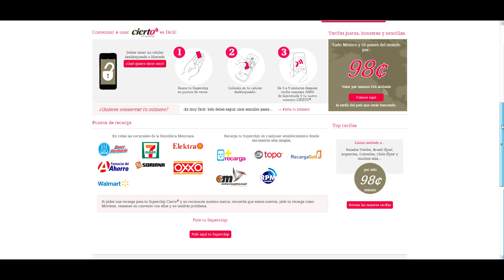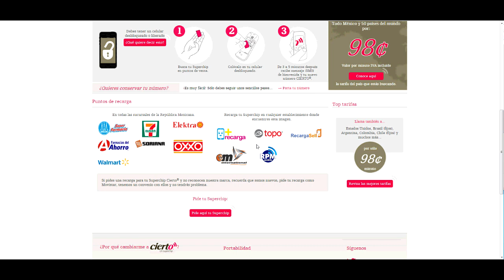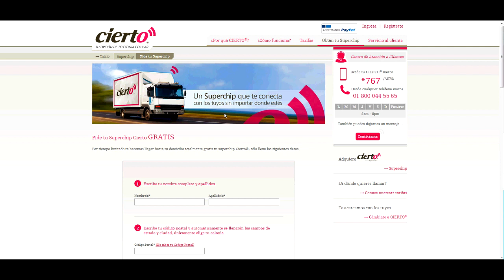Nueva compañia de celular CIERTO regala CHIPS GRATIS ! ! !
Inicia nueva compañia de telefonia celular llamada CIERTO. Con ganas de adquir nuevos clientes regala CHIPS de celular GRATIS hasta tu domicilio. Como lo mencione no pierdes nada en pedir tu chip si es completamente gratis.